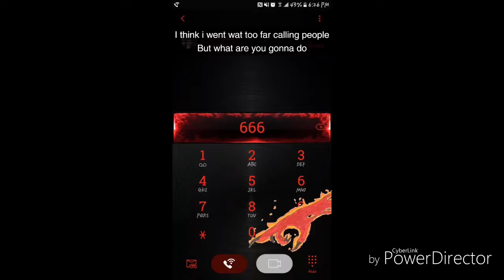Life of a Metal Head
This is the way a metal head is and how we live METAL4LIFE